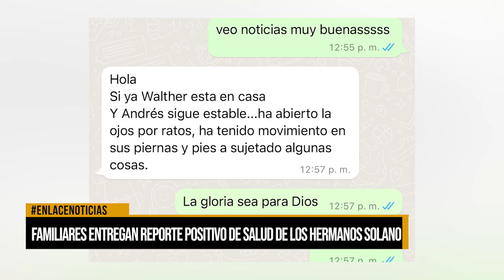Carpa por la justicia tarifaria iniciará diálogos con la ESSA